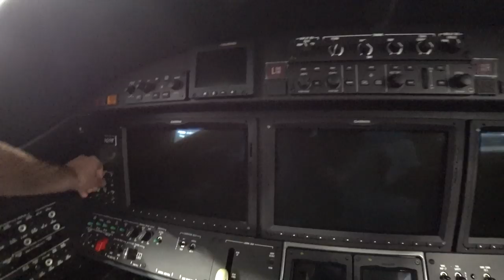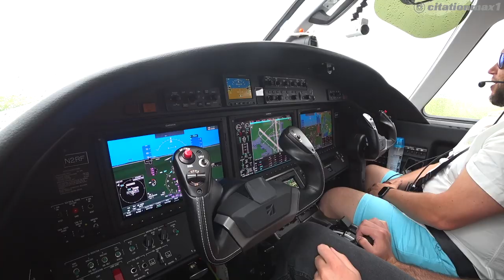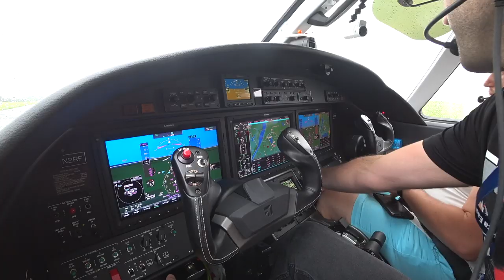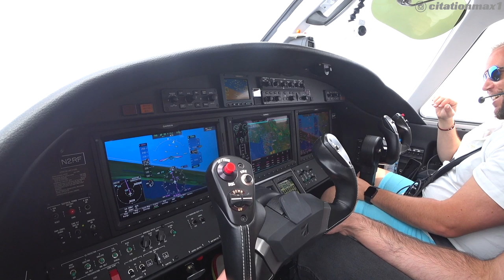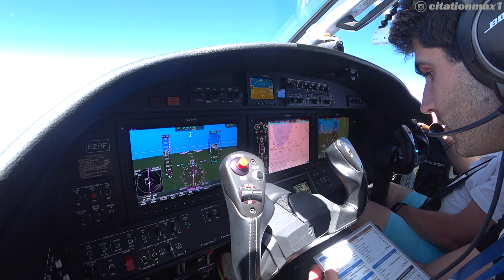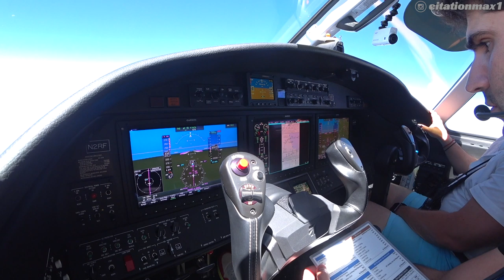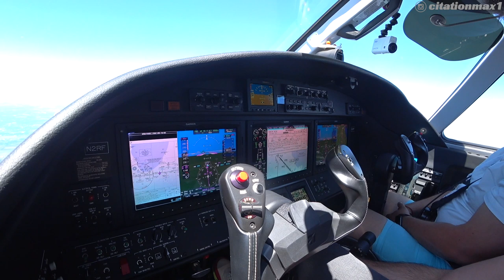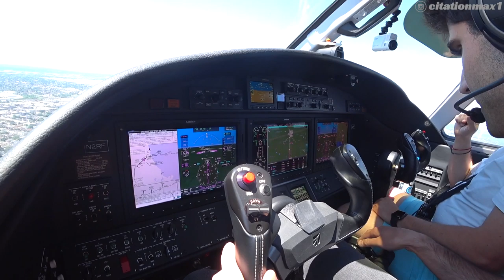Flying a Jet With a Real World Controller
On this video, my friend Brian (@thenytracon) and I escape the New York summer storms for some sunshine in Chicago. We talk all things from smoking meats to dog beds.